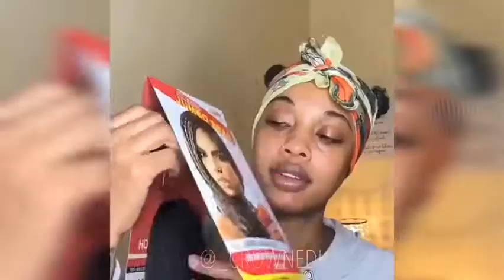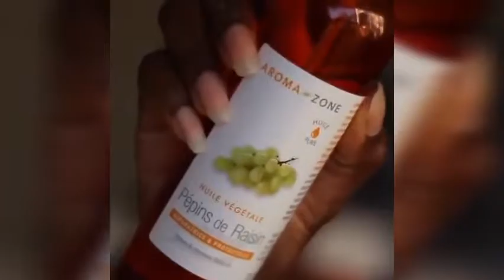Hairstyles for short thick hair_HIGH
we provide everyday videos about education and learning of new creative arts .

as well as

where you'll find tons of excellent resources and info about new creativity and how to do styles!

Also check out recent videos uploaded for this channel